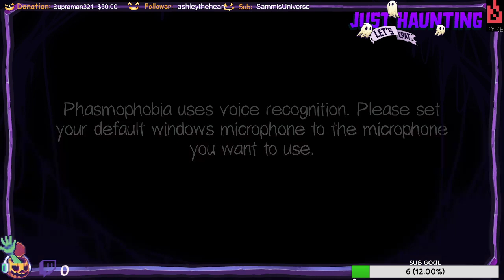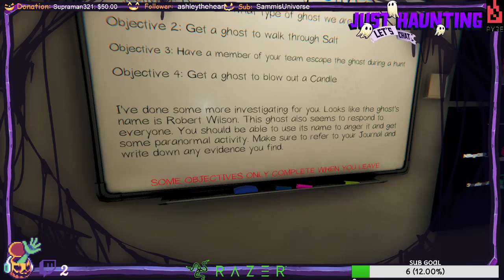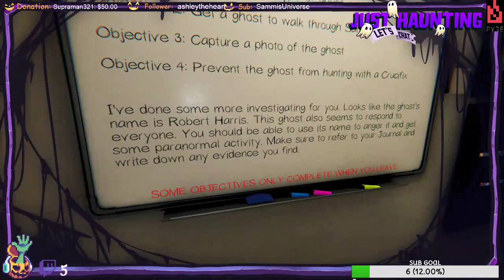taunting ghost hunts with friends!